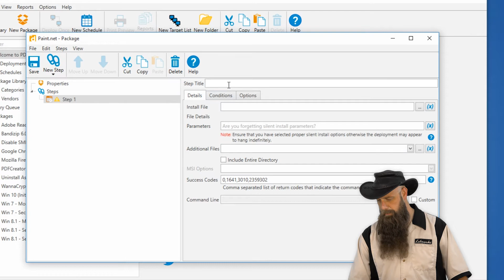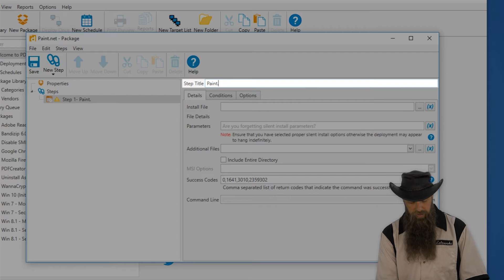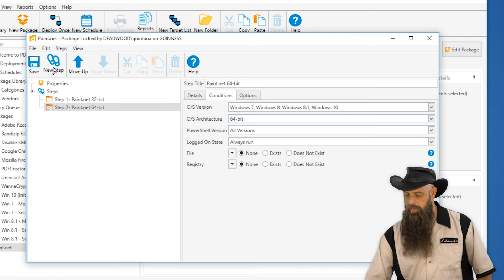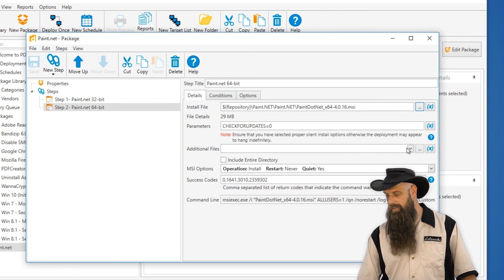Create an MSI Package and Deploy it with PDQ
Building a PDQ Deploy package with an msi installer and silent parameters.